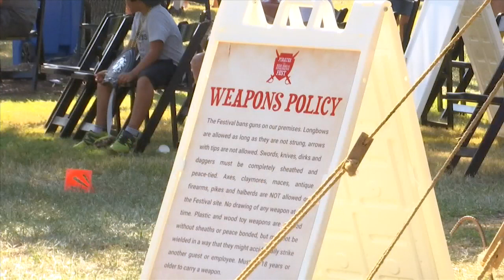Pirates invade PCB at Pirates of the High Seas Festival